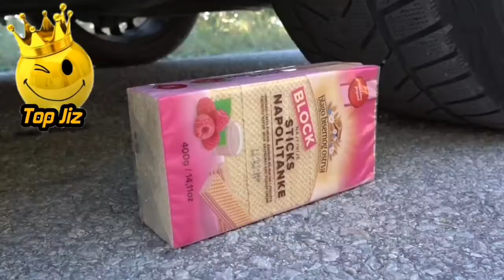Crush with rubber Crossing with tires Crush Break car tire Rubber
TOP JIZ
Entertainment channel